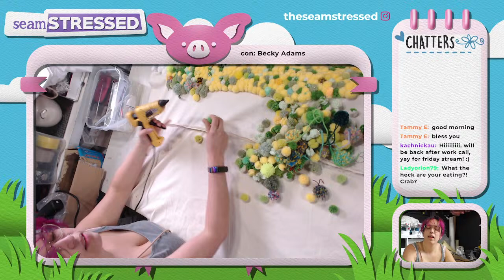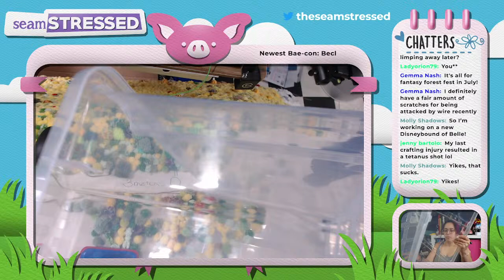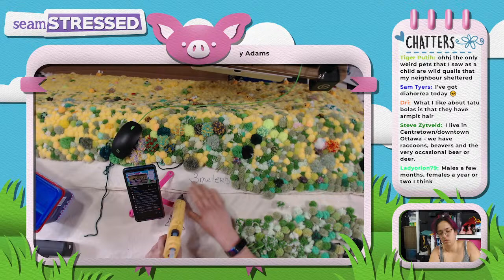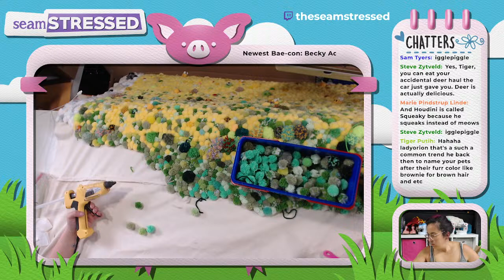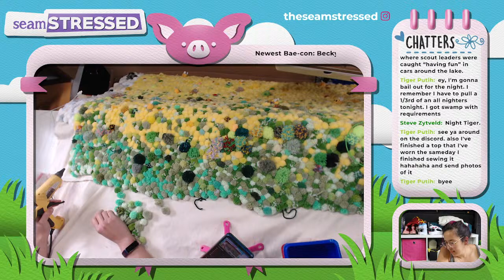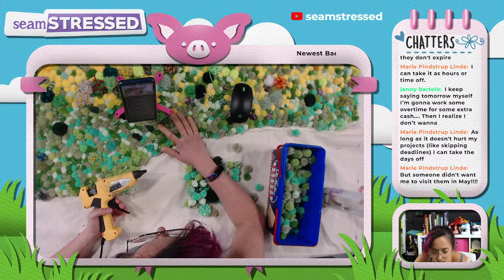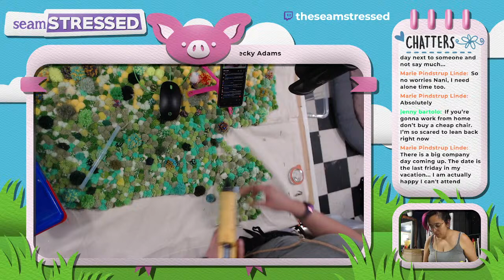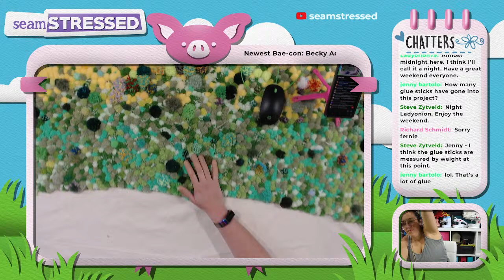Let's Continue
and chill to lo-fi music.

✔️ BACON MERCH!!!

📌Patterning Books:
Metric Pattern Cutting for Women's Wear

Building Patterns: The Architecture of Women's Clothing
Us/Canada:

 📌Sewing Machine:
Brother LX3817A

Brother J17s

Singer M1505
Talk to me!